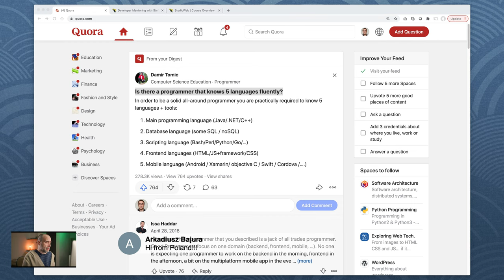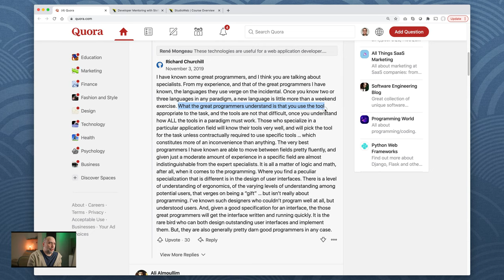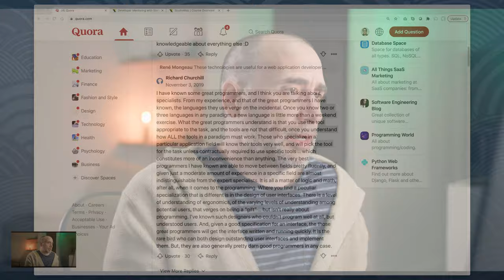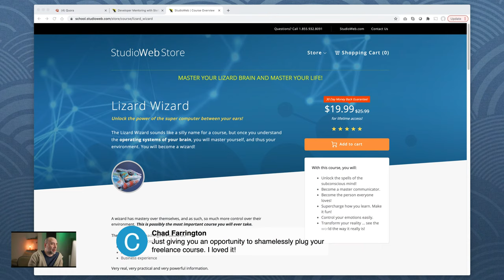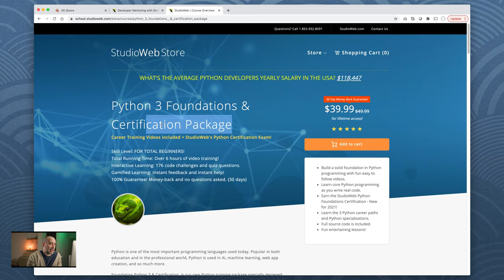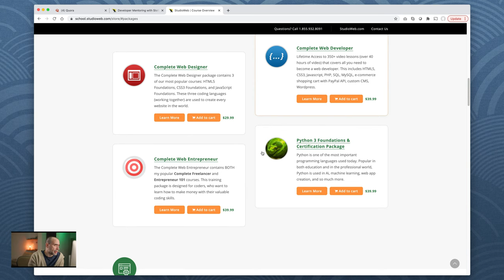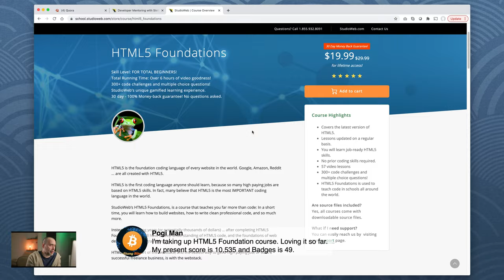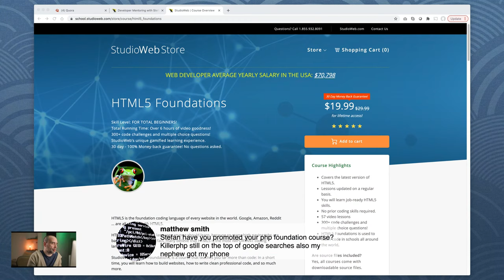Is there a programmer that knows 5 languages fluently?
SUPPLEMENTS THAT WORK AMAZING FOR ME:

Protein Essentials Beef Gelatin Powder:

Thanks!

Stef